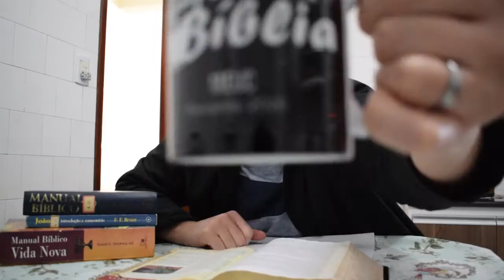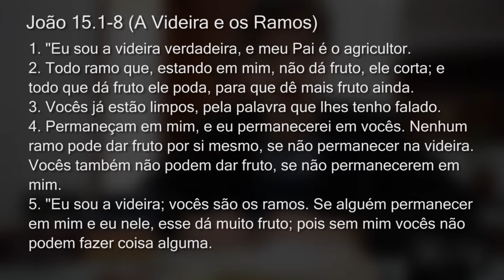Uma pandemia frutífera (#18 Café com Bíblia)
Parece que nada de bom vai surgir da crise que estamos passando... será?
Pegue seu café, ou chimarrão, e vamos estudar juntos a Palavra de Deus!
Contribua com a continuidade de nosso trabalho:
Conta para depósito: Banrisul
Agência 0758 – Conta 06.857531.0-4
Ou entre em contato com nosso conselho de irmãos.